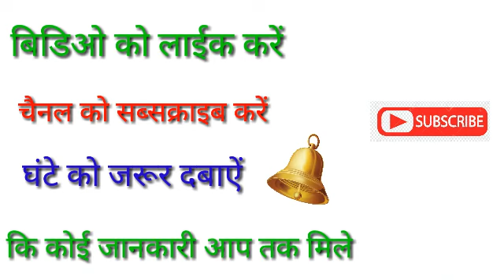Gk का 35 मजेदार सवाल || Gk Questions and Answers for competitive exams || interesting gk